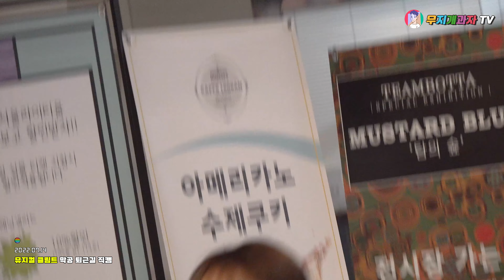[2022.07.14] 뮤지컬 클림트 〈체리블렛 박해윤 𝕔𝕙𝕖𝕣𝕣𝕪𝕓𝕦𝕝𝕝𝕖𝕥 𝐩𝐚𝐫𝐤𝐡𝐚𝐞𝐲𝐨𝐨𝐧〉 막공 퇴근길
ㆍ 촬영 장소 : 서울숲 갤러리아포레 G층
ㆍ 촬영 장비 : 𝚂𝙾𝙽𝚈 𝙵𝙳𝚁-𝙰𝚇𝟽𝟶𝟶, 𝚁𝙾𝙳𝙴 𝚅𝚒𝚍𝚎𝚘𝙼𝚒𝚌𝚛𝚘
ㆍ 게스트 정보 : 체리블렛 박해윤
ㆍ 음원 출처 : ① 𝙻𝚒𝚐𝚑𝚝 𝙱𝚛𝚒𝚐𝚑𝚝 𝙰𝚌𝚘𝚞𝚜𝚝𝚒𝚌 - 𝟹𝙺𝚃𝚛𝚊𝚌𝚔

❎ 출처 표기 시 공유 가능, 수익 목적 영상 재업로드 및 2차 가공 금지입니다.
❎ 개인 컨디션에 따라 업로드 일정 변동이 있을 수 있습니다.
❎ 직접 촬영, 편집을 하여 업로드하기 때문에 미숙한 부분이 있을 수 있습니다.
❎ 현장감을 위해 사운드를 가공하지 않습니다. 단, 비속어나 사적인 대화내용은 삭제됩니다.
❎ 영상과 무관한 댓글, 욕설, 반말, 터무니 없는 요구, 중복 댓글, 타채널 언급 등의 글은 삭제됩니다.
❎ 해당 채널의 콘텐츠와 무관한 영상은 제보 안받습니다.
❎ 댓글 미표시 된 경우 유튜브가이드정책위반으로 필터링 처리된 댓글입니다.
❎ 개인 SNS를 통해 메세지 전달 시 확인 불가입니다.
❎ 당사자 협의없이 영상을 무단 사용한 경우 삭제처리됩니다.
❎ 영상 제보/문의는 언제나 환영합니다. 이메일이 아닌 경우 확인 불가입니다.

└ 현재 개인사비로 진행하고 있어 어려움이 많은 상태입니다.

🚀 쿠팡 파트너스 링크로 제품 구매하면 채널 운영에 도움이 됩니다.